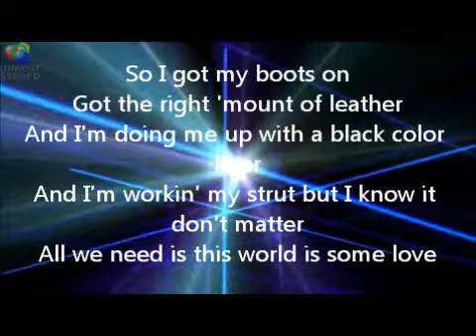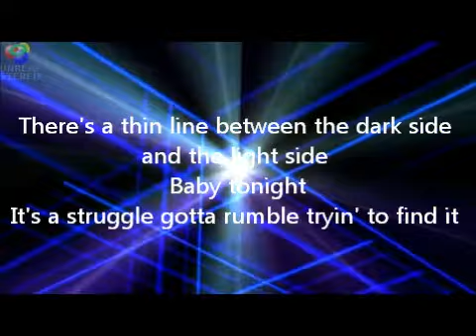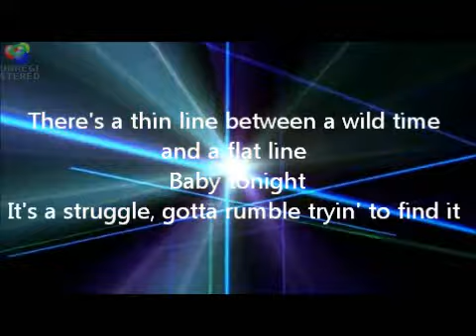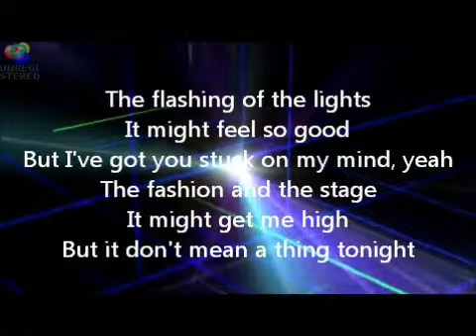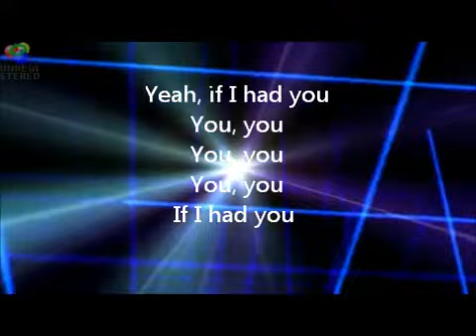If I Had You by Adam Lambert Lyrics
A suggestion(: I love this song!